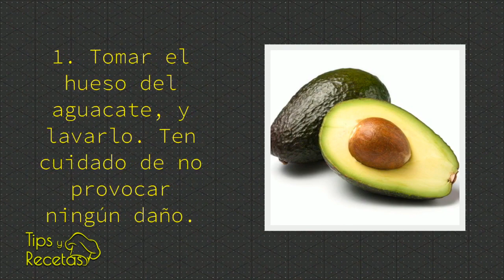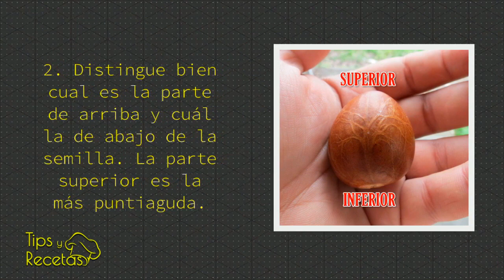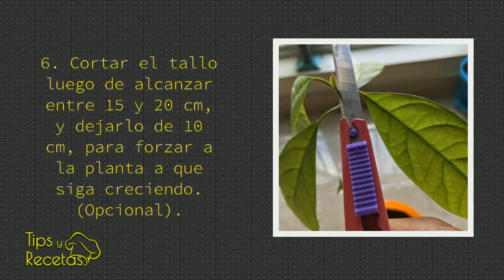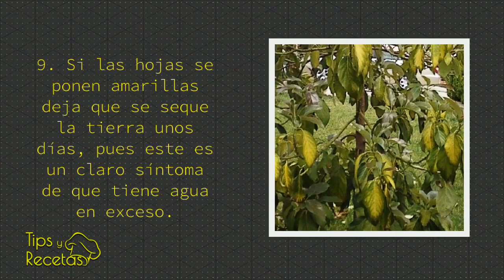Cultivar Aguacate en Casa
Aprende a cultivar aguacate desde la semilla en tu propia casa en 10 sencillos pasos.
🌱LA HUERTA EN MACETAS
🍉CONSTRUIR UN HUERTO CASERO Y CULTIVAR FRUTAS Y VERDURAS

El Aguacate es una de las frutas más completas en el mundo, se puede incluir en un sinnúmero de platillos y también son usados en múltiples remedios caseros, por ejemplo las mascarillas, y tratamientos para el cabello.

A continuación veremos cómo germinar una sencilla semilla hasta obtener un hermoso árbol de aguacate.

1. Hay que tomar el hueso o semilla del aguacate, y lavarlo  perfectamente. Ten mucho cuidado de no provocarle ningún daño,  no quites la fina cascarilla café que tiene la semilla. Te recomendamos que germines varias semillas a la vez, eso aumenta tus posibilidades de obtener un hermoso árbol de Aguacate.

2. Distingue bien cual es la parte de arriba y cuál la de abajo de la semilla, pues por debajo saldran las raíces y por arriba los tallos. La parte superior es la más puntiaguda.

3. Así como se ve en la imagen, clava tres o cuatro palillos de madera en la semilla para luego sostenerla en un vaso medio lleno de agua. Hay que sumergir solo la parte inferior.

4. El vaso debe ser transparente para que veas claramente el desarrollo de las raíces y para saber cuando el agua esté sucia y se deba cambiar. Este cambio lo puedes hacer cada 5 o 6 días.

5. Luego de 2 a 4 semanas podrás ver los primeros cambios en tu semilla de aguacate. Más o menos a los dos meses aparecerán los brotes. La parte superior se agrieta luego de secarse. En la parte inferior surgirán las raíces, las cuales no deben quedarse sin agua.

6. Algunas personas acostumbran cortar el tallo luego de alcanzar entre 15 y 20 centímetros, y lo dejan de 10 centímetros, con esto se intenta forzar a la planta a que siga creciendo.

7. Cuando el tallo alcanza los 20 centímetros hay que quitar los palillos pues es el momento de trasplantarlo a una maceta. Es recomendable seguir dejando la mitad de arriba del hueso descubierta como en el vaso.

8. Busca para tu maceta de aguacate un lugar con muchas horas de sol y calor, y no olvides regarlo frecuentemente sin ahogar la tierra, solo debe permanecer húmeda.

9. Si las hojas se ponen amarillas deja que se seque la tierra unos días, pues este es un claro síntoma de que tiene agua en exceso.

10. Cuida tu planta del frío, metela a tu casa cuando la temperatura baje a los 7°C.

Sigue estos sencillos pasos y te aseguramos que obtendrás un frondoso árbol de aguacate.

Nos vemos en el siguente videos